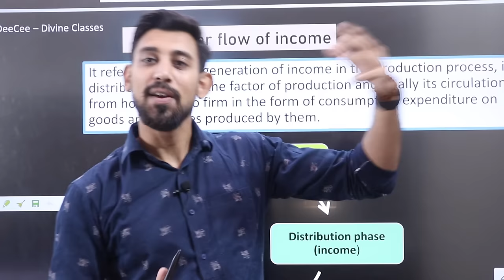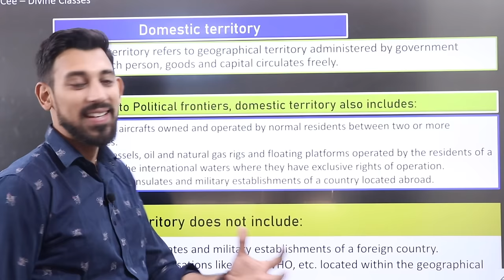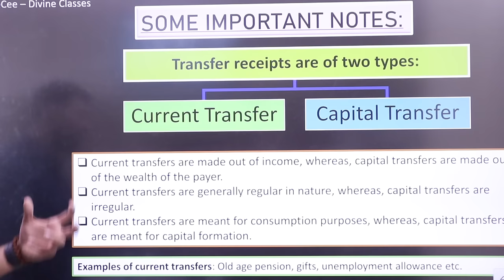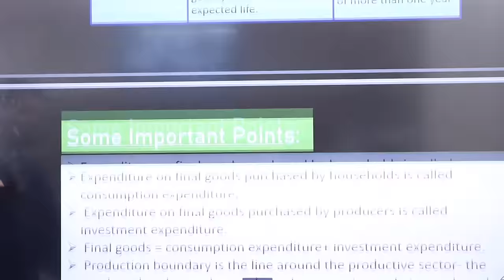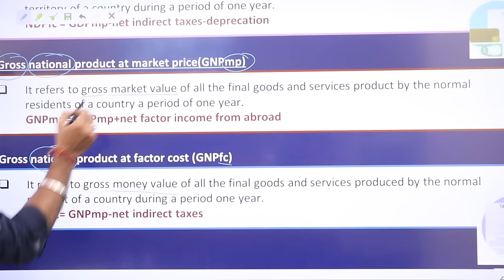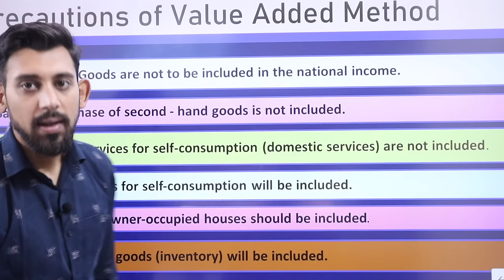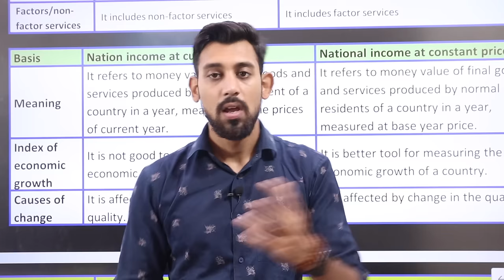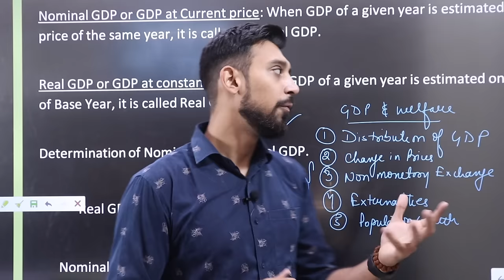National Income | Complete Theory | Complete unit | Class 12